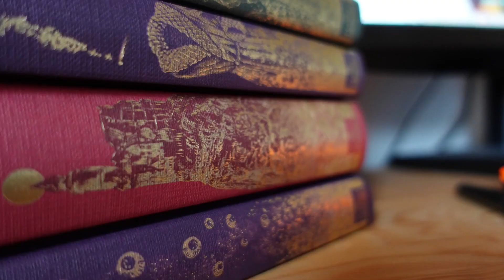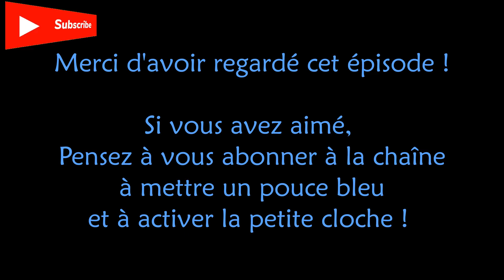Les Océans par les Cartes - Ep.01 : Le Tour du Monde en 3 minutes !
Bonjour à toutes et à tous et Bienvenue !

Aujourd'hui, Terres du Passé a le plaisir de vous partager le premier épisode d'une nouvelle série : Les Océans par les Cartes !
Dans cet épisode, je vous propose de faire un rapide tour des principaux océans de notre Terre !
Mais ne vous y trompez pas, il y a bien plus de mers que d'océans sur Terre ! Simplement, les océans sont immenses tandis que les mers sont bien plus petites... Nous les verrons un autre jour.

J'espère que vous apprécierez cette nouvelle série et sa présentatrice quelque peu... excentrique.

Passez une belle journée et à très vite !